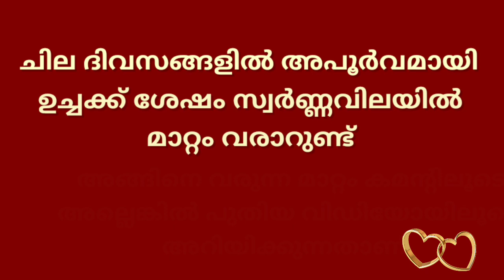സ്വർണ്ണവിപണി ഇപ്പോൾ/12/09/2022/ഇന്നത്തെ സ്വർണ്ണവില/gold rate today/916